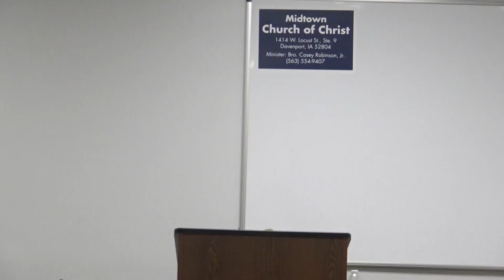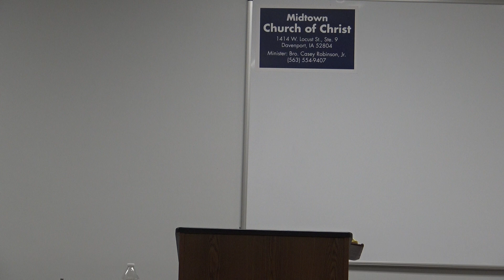What Shall I Do?